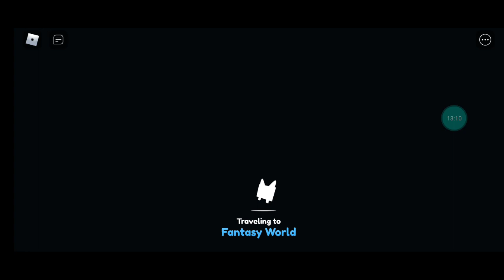pet simulator X roblox going to the axolotal cave to get the chest broken